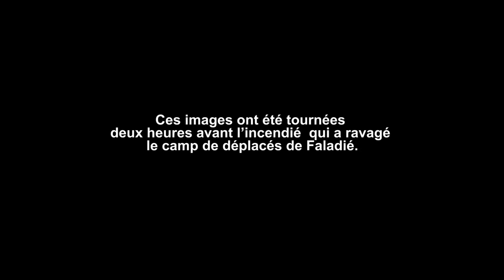Camp de réfugiés : Des centaines de déplacés internes à Bamako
À Bamako, des centaines de familles vivent dans les camps de déplacés internes. Il est presque impossible de respecter les gestes barrières contre le coronavirus.